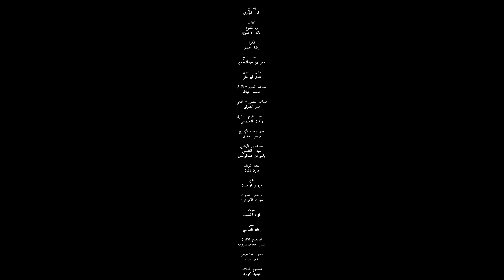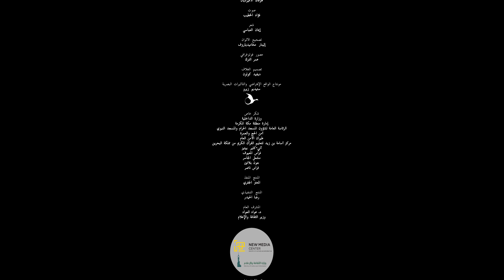فيلم وحي | واقع إفتراضي ٢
رحلة الواقع الإفتراضي بتقنية الـ °360 داخل الحرم المكي.